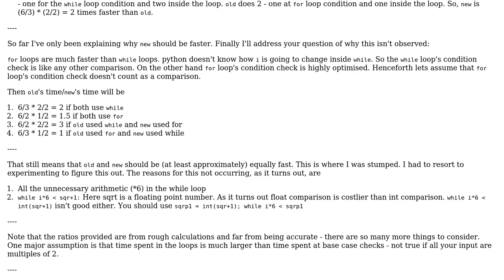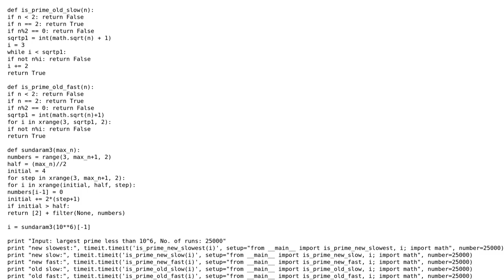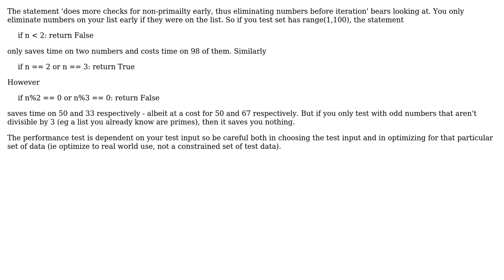Code Review: Naive prime finder, unexpected behavior in Python (3 Solutions!!)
Code Review: Naive prime finder, unexpected behavior in Python

With thanks & praise to God, and with thanks to the many people who have made this project possible! | Content (except music & images) licensed under CC BY-SA | Music | Images & others | With thanks to user Prasanth S user mjgpy3 user Duncan user almaz and the Stack Exchange Network Trademarks are property of their respective owners. You are responsible for your own actions.